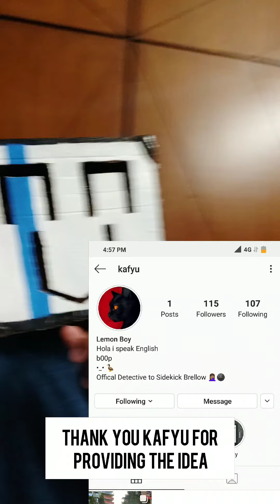The forest goddess ||concept art || typical gamer ||twenty one pilots|| system of a down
About me :- I am an artist who makes comics, portraits and landscapes...I accept requests from any and all and the first request is always free i.e; speedpaint /time lapse drawing,landscape drawing,portrait drawing,superhero drawing,comic art,copic marker drawing

Items used: 1)Brustro copic markers 2)Biyanyo copic markers 3) 0.7 pencil,eraser,0.4 liner and love

Applications used: ACTIONDIRECTOR, POCO F1(armored edition)

For art requests reach me through:-

I am not deaf neither hard of hearing...I love this language and the diversity of its users. I am a supporter